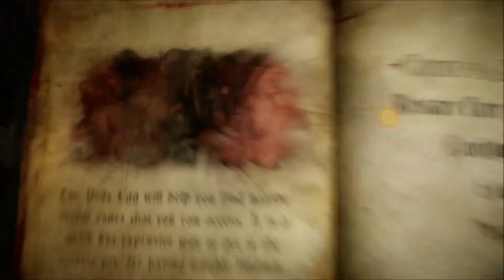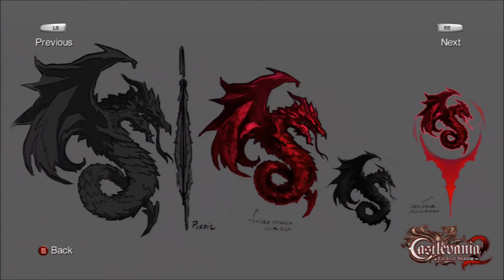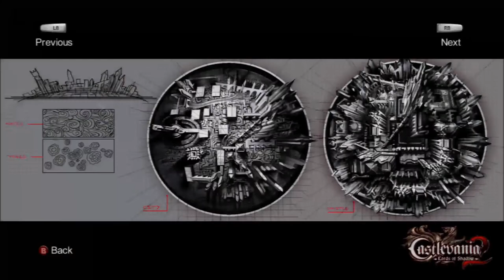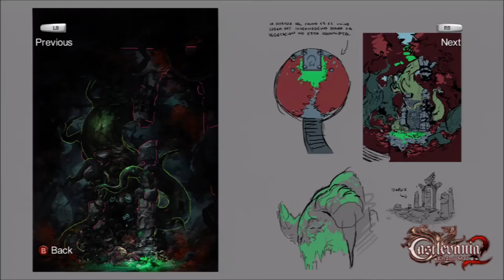Lords of Shadow 2 playthrough part 27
for the game's finally I present the prince of darkness against satan!